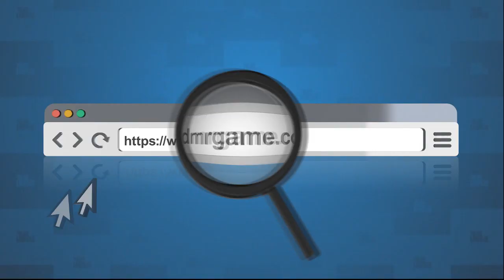Knight Online Dc Premium ( MANTICORE ) Farm 2020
Uygun fiyatlara GB ve Cash almak için sitesini ziyaret edebilirsiniz ! Daha fazla bilgi için

Sevgiler